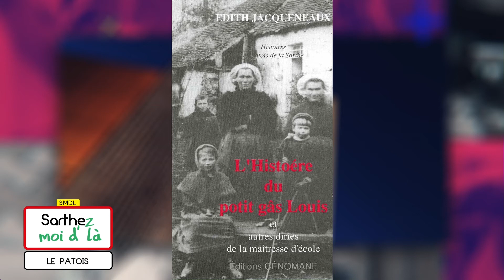Sarthez-moi d'là (19.10.2021 - Partie 3)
Avec au programme  :
La commune de la semaine : Direction Sillé-le-Guillaume ce soir avec son maire : Gérard GALPIN
Pascal MARIETTE, notre guide touristique sera aussi avec nous pour nous proposer une balade sur la commune.  Il nous parlera d’une jolie marquise. La plus belle du département selon lui.
Le patois de la semaine sera assuré ce soir par Serge BERTIN . Il rendra un hommage à une femme sarthoise : Madame Edith JACQUENAUX.
Et puis un invité d’honneur pour m’accompagner : un homme qui a décidé de mettre toute son énergie et sa solidarité au service du peuple malien, Daniel CADEAU. Président de l’Association Groupe Mali Arnage, on parlera de ses nombreuses actions en faveur du Mali, mais aussi de cette semaine consacrée au Pays qui aura lieu en novembre pour célébrer les 10 ans de ce groupe. Avec notamment cette CONFERENCE DEBAT  "Quel avenir pour le Mali ?" qui aura lieu Mardi 9 novembre à 20h au sein de l’Espace culturel de l'Eolienne – ARNAGE et un concert qui aura lieu le samedi suivant